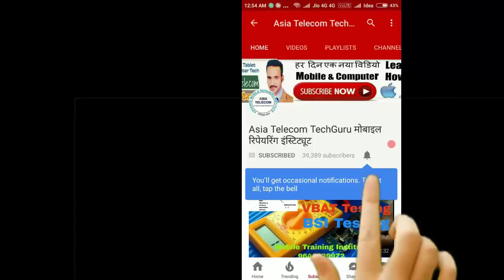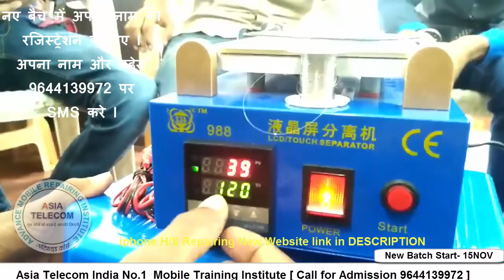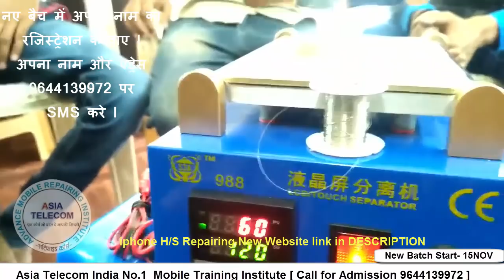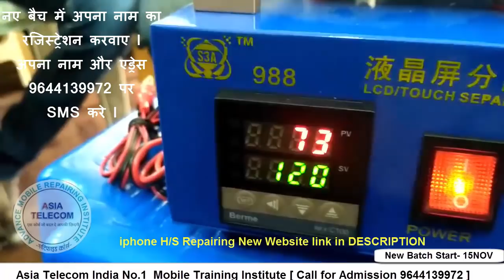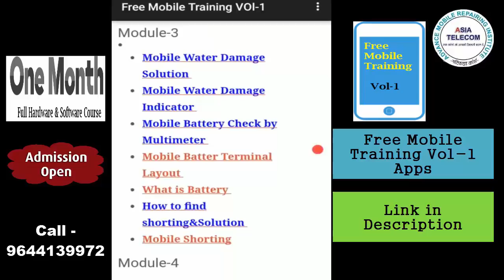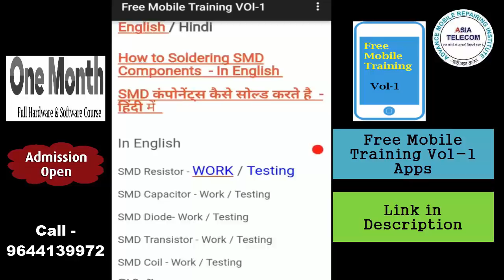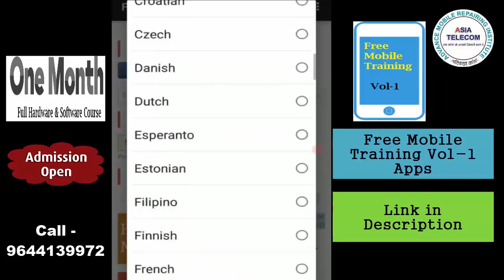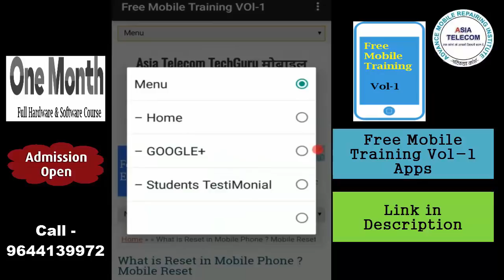[Hindi/Urdu] How To USE Touch Separator Machine | Full Guide | All Function |Price |Repairing Tools